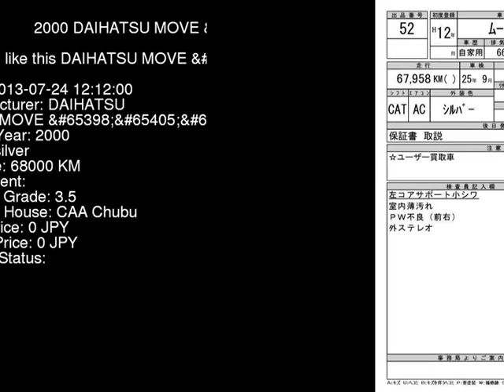2000 DAIHATSU MOVE L900S